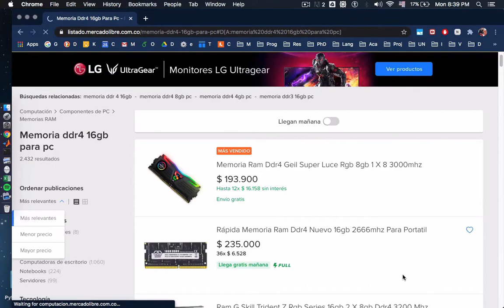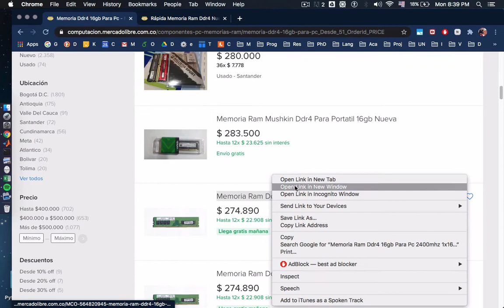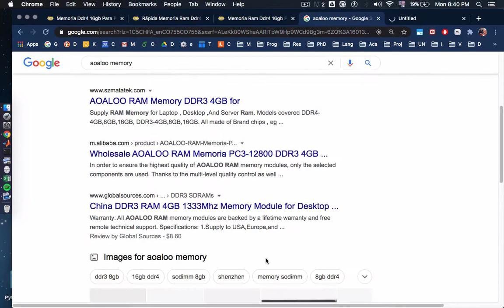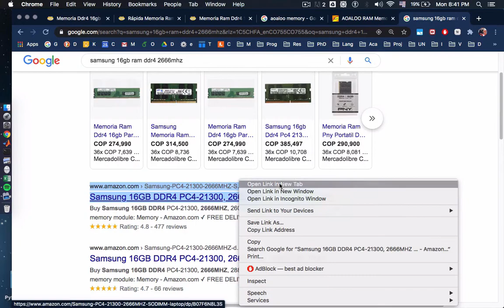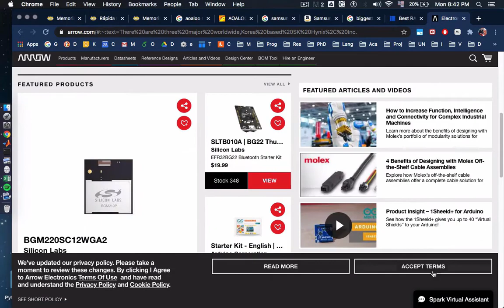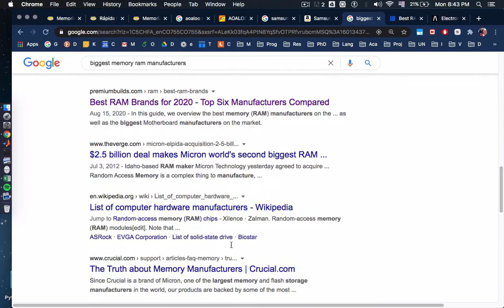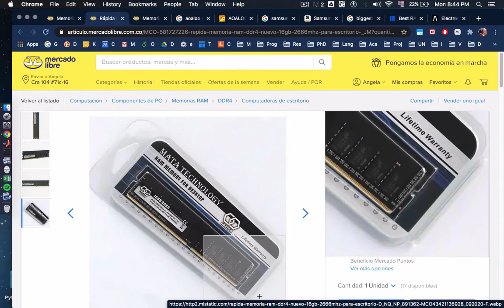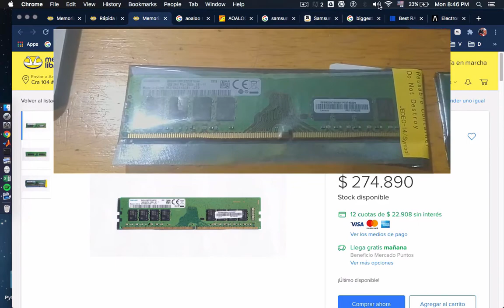El riesgo de comprar memorias ram chinas.....vale la pena por ahorrarse un poco de dinero?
Tecnohack - Ventas
by: Felipe Gonzalez